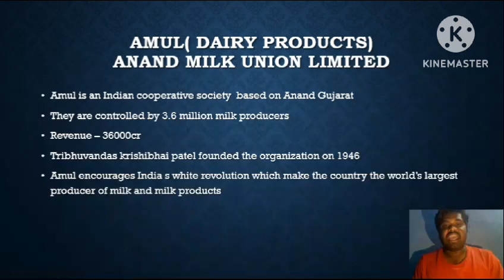Amul milk agricet vaa amul economics cooperative farmmanagement